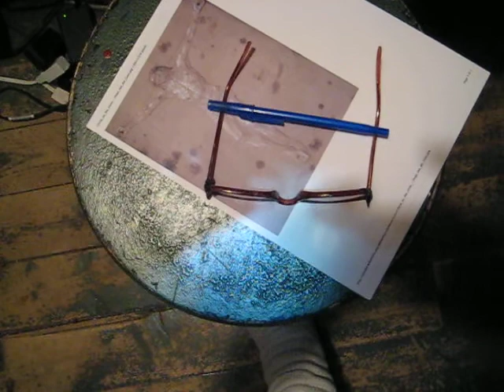MVI_0257.AVIperpetual motion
with the seach for eternal life goes the search for perpetual motin